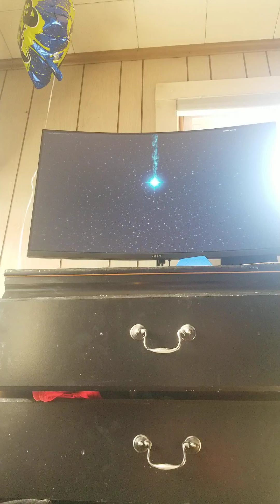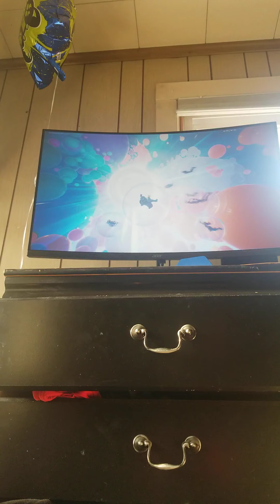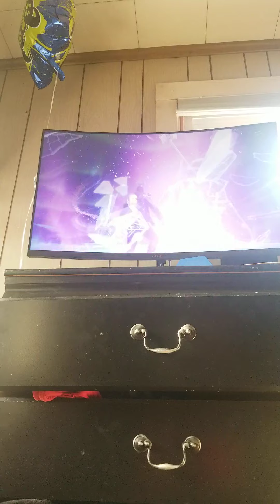Ariana Grande live event feat random people on xbox so yeah Rift Tour